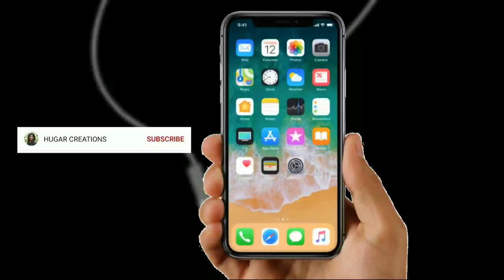Green screen Animated Subscribe button and bell Icon Free download || No copyright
Top 10 || Green Screen Effects for Youtube || free animated gifs